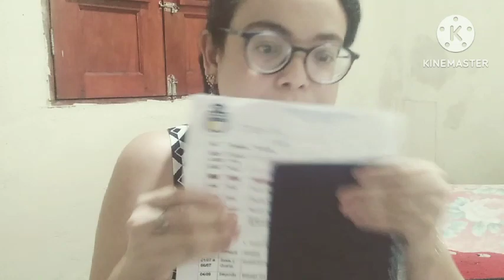Meus Recebidos de Maceió- Al.